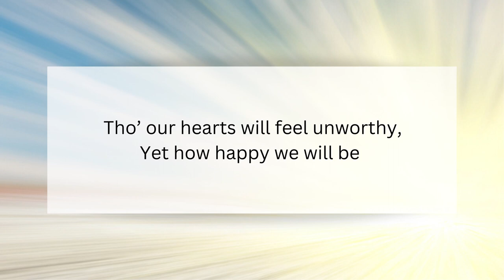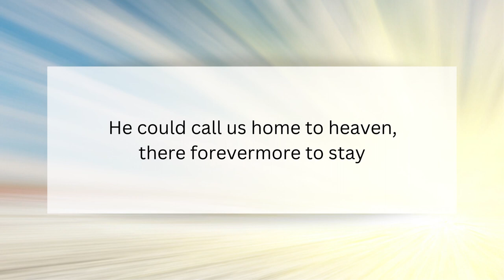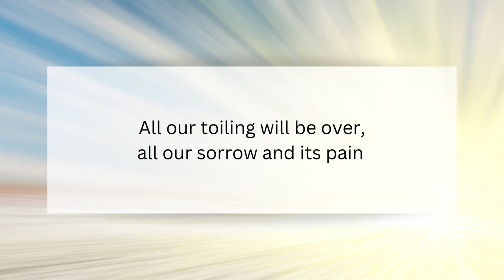It Could Happen In a Moment | Hymn Arrangement | Instrumental Piano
Both verses

Written and arranged by Joe E. Parks
Benson Music

“For the Lord Himself will descend from heaven with a shout, with the voice of the archangel and with the trumpet of God, and the dead in Christ will rise first. Then we who are alive and remain will be caught up together with them in the clouds to meet the Lord in the air, and so we shall always be with the Lord. Therefore comfort one another with these words” (1 Thessalonians‬ ‭4‬:‭16‬-‭18‬).